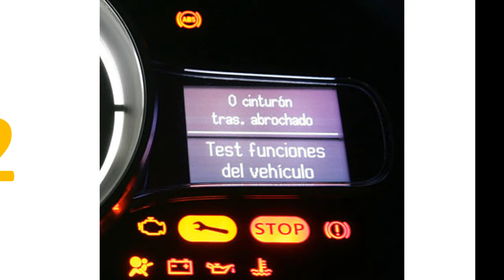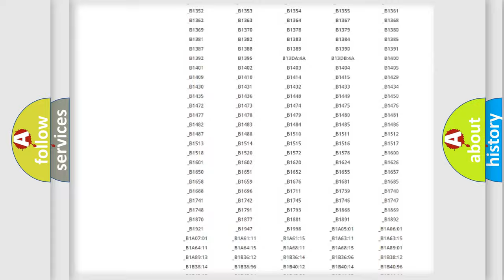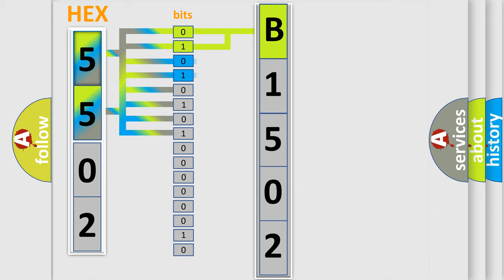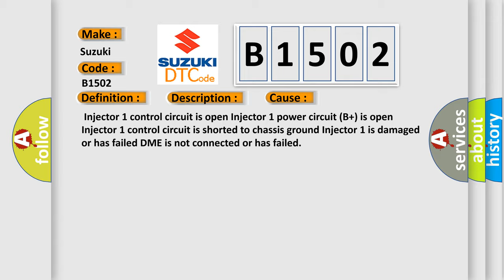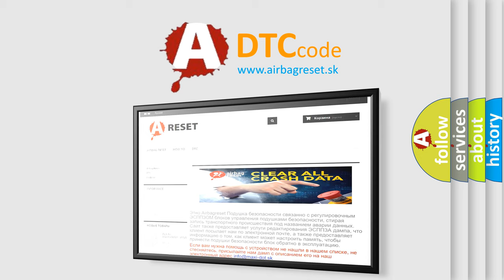DTC Suzuki B1502 Short Explanation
Contents:
0:21 Basic DTC analysis according to OBD2 protocol standard.
1:48 Insight into programming
2:58 A diagnostically understandable description of the Diagnostic Trouble Code
3:05 Basic error definition

Make:
Suzuki
Code:
B1502
Definition:
Cylinder 1 Injector Circuit Low Input or Short to Ground
Description:
Key on or engine running,fuses in the instrument panel and the E-box in the engine compartment must be functioning,and the ground connections between the engine ad the chassis must be well connected;and the DME detected an unexpected voltage condition on the injector circuit.
Cause:
 Injector 1 control circuit is open Injector 1 power circuit (B+) is open Injector 1 control circuit is shorted to chassis ground Injector 1 is damaged or has failed DME is not connected or has failed